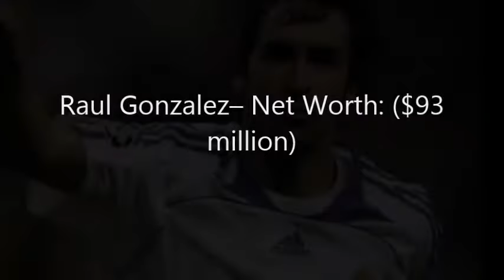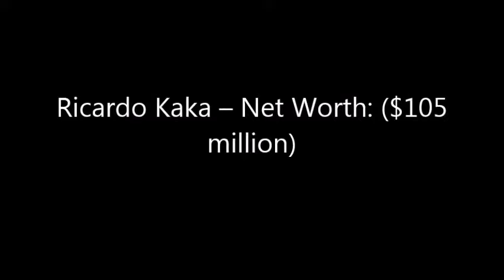Top 10 Richest Footballers in The World 2018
1. Cristiano Ronaldo – Net Worth: ($280 million)
2. Lionel Messi – Net Worth: ($218 million)
3. Neymar da Silva Dos Santos Jr. – Net Worth: ($148 million)
4. Zlatan Ibrahimovic – Net Worth: ($114 million)
5. Wayne Rooney – Net Worth: ($112 million)
6. Ricardo Kaka – Net Worth: ($105 million)
7. Samuel Eto’o – Net Worth: ($95 million)
8. Ronaldinho Gaucho – ($95 million)
9. Raul Gonzalez– Net Worth: ($93 million)
10. Frank Lampard – ($87 million)